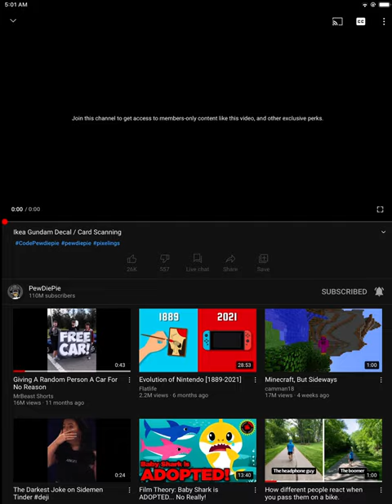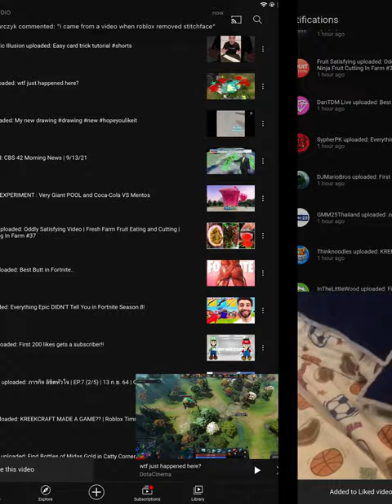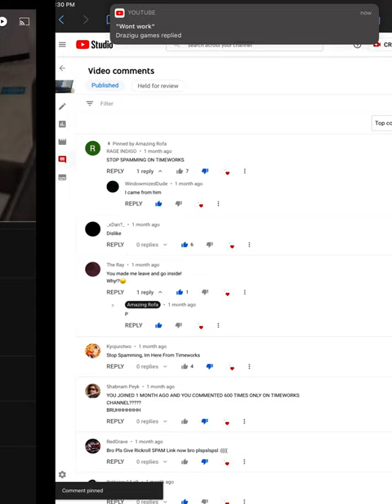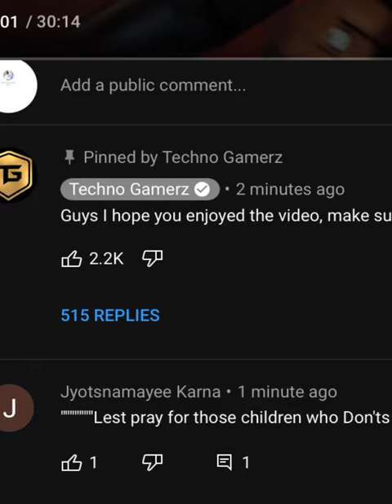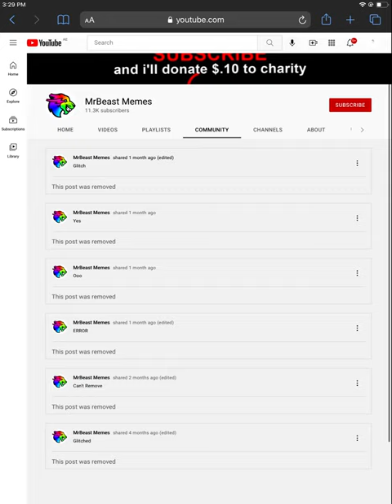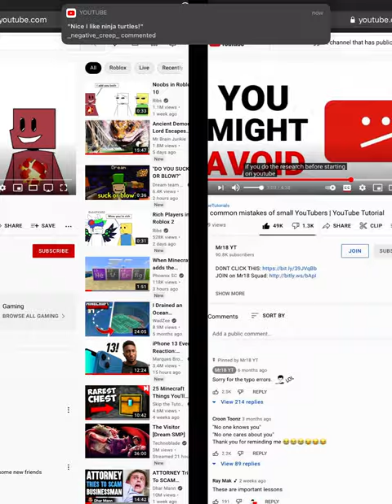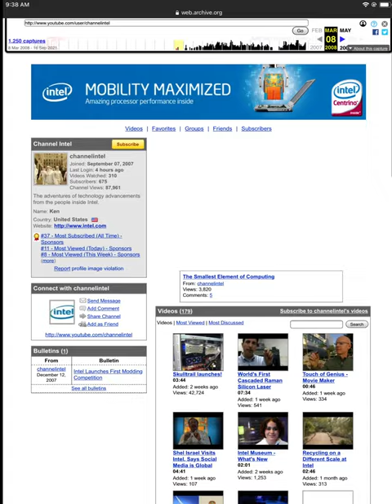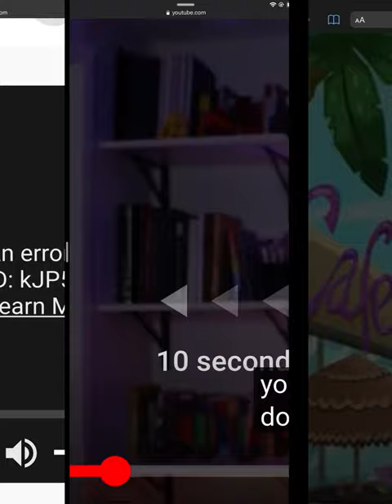Everything I made after Video received a copyright claim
This shows my photos (and videos) after a video got blocked due to copyright claims.